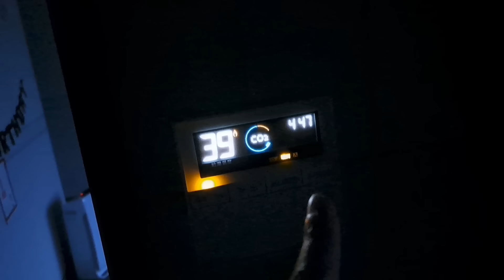【娘の参観日】恥ずかしがられてしまったシングルファザー娘の授業参観。カッコいいパパになると誓った夜。バタバタの父子家庭の1日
恥ずかしがられた
娘の授業参観。
すみませんアップが少し遅くなりました💦